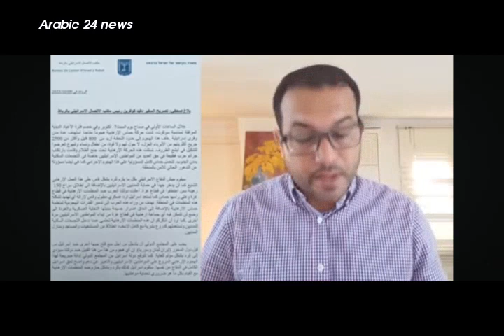محمد بن زايد السادس بن سلمان السعودية المغرب الامارات عبد الله الثاني يدعمون إسرائيل على فلسطين غزة